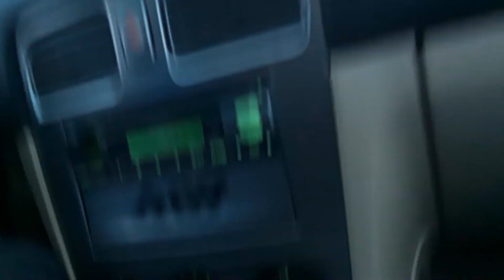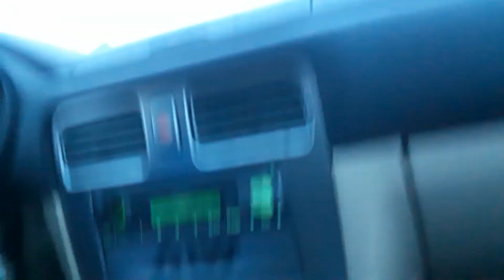Heading to Target 1/8/20